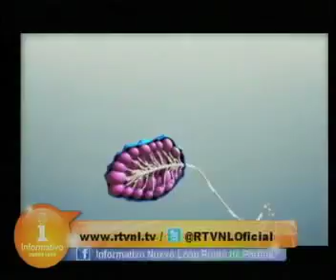Día Mundial Contra el Cáncer de Mama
Entrevista sobre el Día Mundial Contra el Cáncer de Mama en Informativo NL Punto de Partida por Radio y TVNL.